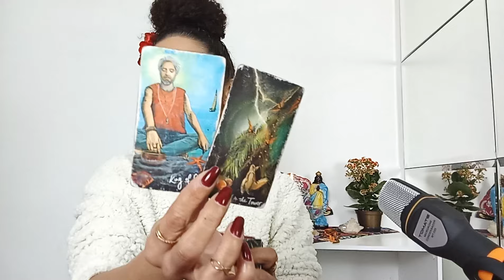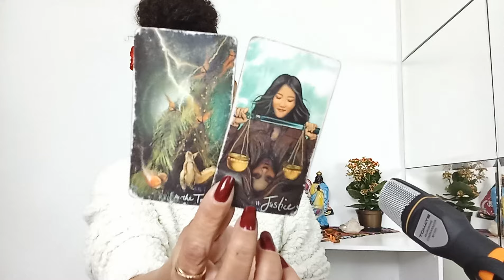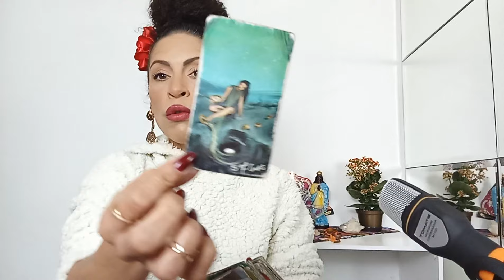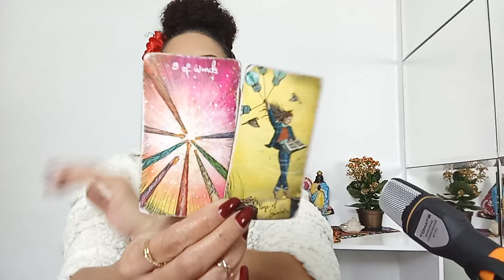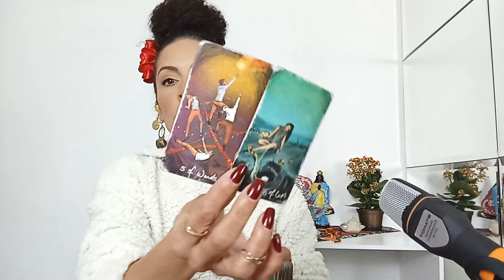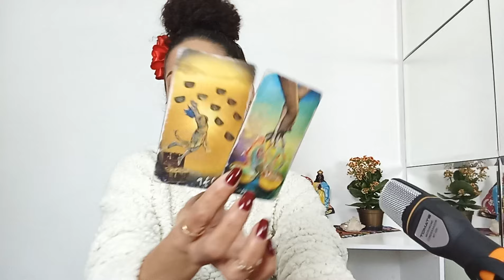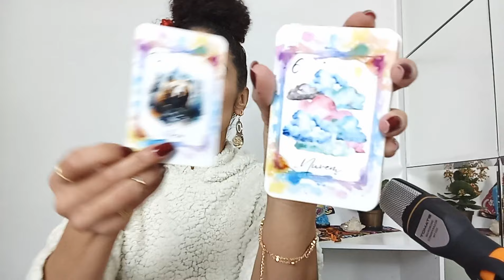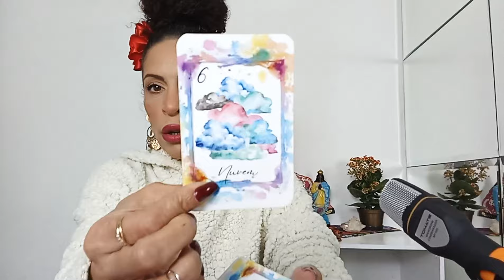♓️ PEIXES AGO - ALGUÉM NÃO VAI ACEITAR UM "NÃO" DE VCS E VAI PARTIR PARA BRIGA/DISPUTA...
Leituras coletivas e intuitivas para quem tem sol,Lua, ascendente, vênus e júpiter signo de PEIXES Mês de AGOSTO AMOR E MENSAL.

*01 PERGUNTA INDIVIDUAL R$20,00
*02 PERGUNTAS R$ 35,00

SE VOCÊ GOSTOU, NÃO ESQUEÇA:
(x) Compartilheb
(x) Increva-se

Fêrnandà Souza